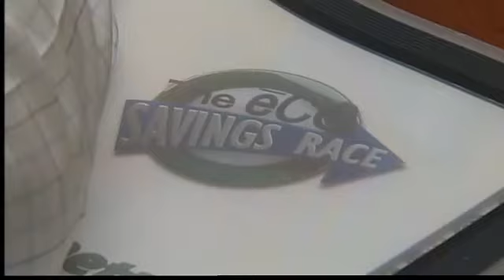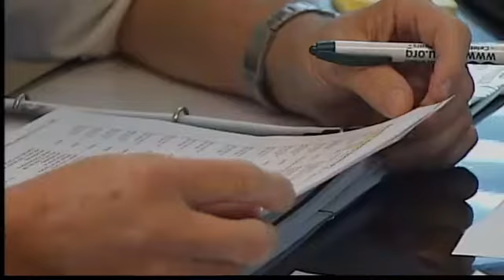Catch up with Savings Race participant: Cassandra James